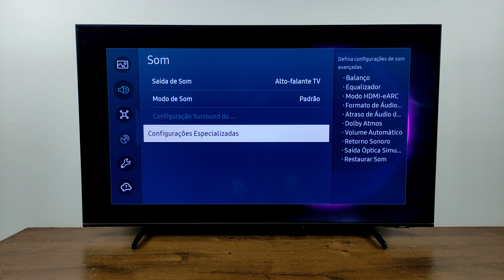COMO RESOLVER TV SAMSUNG SAINDO SOM EM UM LADO DO ALTO FALANTE | 2025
FALA PESSOAL TUDO BEM COM VOCÊS HOJE NESTE VÍDEO VOU ENSINAR A COMO RESOLVER QUANDO O SOM DA TV SAMSUNG ESTÁ SAINDO APENAS DE UM LADO DO ALTO FALANTE.

GOSTOU DO VIDEO SOBRE A TV DA @samsungbrasil ! ENTÃO DEIXA O SEU LIKE E INSCREVA SE PARA MAIS VÍDEOS SOBRE O ASSUNTO.

CONTROLE ORIGINAL XBOX COMPATÍVEL COM A TV SAMSUNG:

CONTROLE DE PS4 PARA TV SAMSUNG:

COMO AJUSTAR SOM DA TV SAMSUNG DOS DOIS LADOS DO ALTO FALANTE? ,COMO CONFIGURAR O BALANÇO DO ÁUDIO DA TV SAMSUNG? COMO CONFIGURAR O BALANÇO DE SOM DA SMART TV SAMSUNG?,COMO RESOLVO SOM APENAS DE UM DOS LADOS NA TV SAMSUNG?